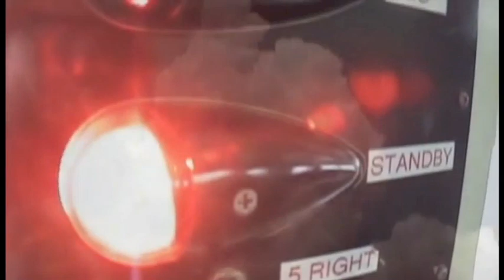SKYDIVE! September 24th, 2011